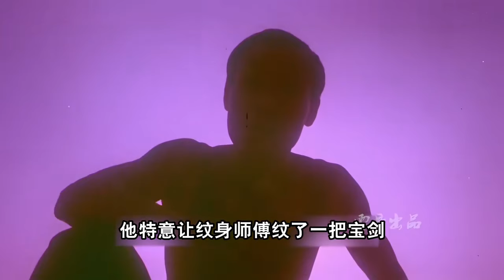張學友演繹黑幫殺手，狠起來連老爸都殺，完美詮釋無情二字